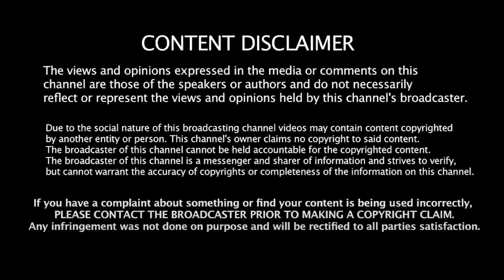மோடி அனுப்பிய ரெய்டு! முழிக்கும் எடப்பாடி! Dr Kantharaj Interview | ADMK | EPS | Modi | OPS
ஒத்த ஆளாய் தண்ணி காட்டும் பன்னீர்! Dr Kantharaj Interview | ADMK | EPS | BJP | Modi | OPS | MK Stalin